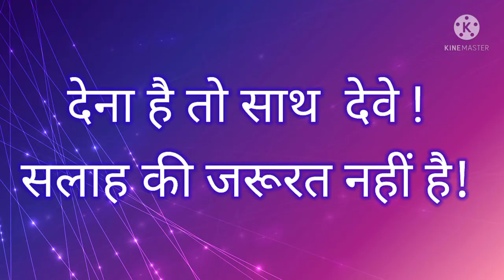देना है तो साथ देवे√ सलाह की जरूरत नहीं है!Be to Beside, Keep Ur Advice aside* एक ज्ञानवर्धक कहानी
देना है तो साथ देवे√ सलाह की जरूरत नहीं है!
Be to Beside, Keep Ur Advice aside*
एक ज्ञानवर्धक कहानी

Suman SDVideos Expressing Thanks for **Love **Care **Support